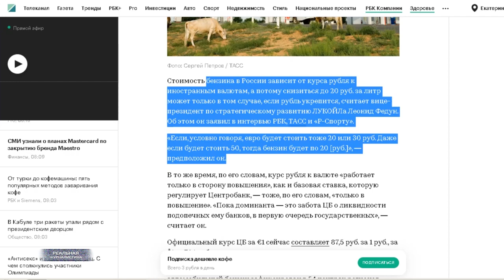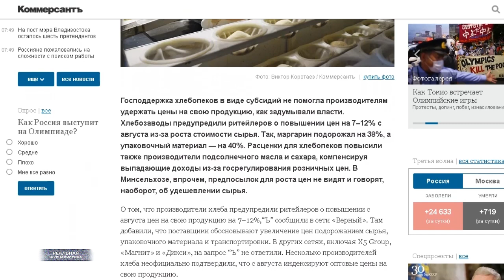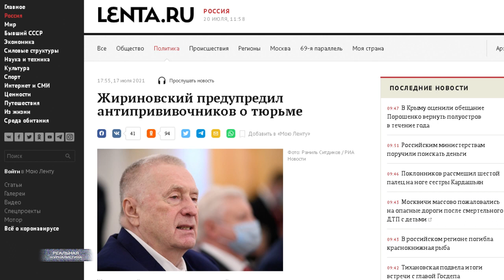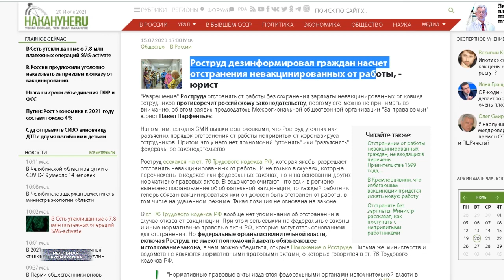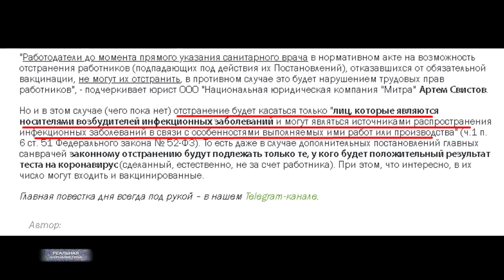ПУДИНГ СНОВА ОБЕЩАЕТ ПОБЕДИТЬ БЕДНОСТЬ! Роструд наврал о законности отстранения от работы непривитых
Цены на бензин в России снизятся только после снижения курсов валют. Такое заявление сделал накануне вице-президент компании Лукойл Леонид Федун. Хотите литр за 20 рублей.. ну, и евро тогда должен стоить не дороже 30-ти.. съерничал клерк. Ух, ты... А можно я задам глупый вопрос? Простите дяденька, а каким образом российские бензин и нефть привязаны к буржуинской монете?
Цены на хлеб в августе могут повысится на 7-12%. Об этом накануне сообщила газета Коммерсант со ссылкой на представителя одного из ритейлов.  Производители хлебобулочных изделий только развели руками. Говорят, слушайте.. у нас сырье в цене повысилось - яйца-мука, в смысле. Упаковка, транспортировка дороже стали. Мы че сделаем? Поразил ответ, который тут же последовал из минсельхоза. А мы, парировали чиновники, не видим предпосылок. Конечно.. Откуда им взяться?
69% россиян не готовы прививать своих детей против коронавируса. Причина... люди по-прежнему не доверяют вакцине. В частности, российской. Напомню, на прошлой неделе создатель "Спутника V" господин Гинцбург радостно сообщил всем нам, что маленьких росссиян могут начать спасать его жижей уже в сентябре.
А не забыли.. как на прошлой неделе.. в четверг, по-моему, все пропагандистские СМИ пестрили заголовками.. мол, Роструд разъяснил порядок отстранения от работы непривитых сотрудников. Народ перепугался разумеется. Но, нашлись смелые грамотные люди - юристы из Межрегиональной общественной организации "За права семьи".. и они напомнили Роструду, что разъяснять законы - это вообще не их компетенция.
Это "Реальная журналистика", дамы и господа, новости нашего дурдома как всегда с вами. Поехали!

Нас заблокировали в Тик Токе. Подпиcывайтесь на новый аккаунт